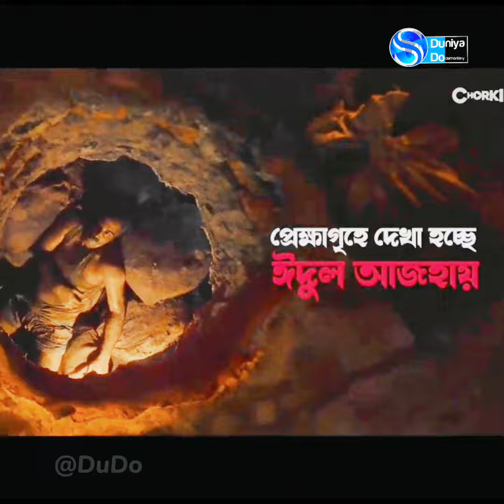প্রকাশ পেলো "সুড়ঙ্গ" সিনেমার ফার্স্ট লুক | Surongo | First Look | Afran Nisho | Raihan Rafi | Chorki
‘সুড়ঙ্গ’-এর ভেতরে কী খুঁজছে নিশো? ঈদুল আজহায় প্রেক্ষাগৃহে আসছে, বছরের সবচেয়ে প্রতিক্ষিত সিনেমা 'সুড়ঙ্গ'!!সাথে প্রথমবারের মতো আফরান নিশো-কে বড় পর্দায় নিয়ে আসছে পরিচালক রায়হান রাফী। যৌথ প্রযোজনায় আলফা-আই ও চরকি।

এবার 'সুড়ঙ্গ ' দিয়ে চলচিত্র কাঁপাতে আসছে আফরান নিশো। Afran Nisho ' Surongo ' Movie

আসছে নিশোর প্রথম সিনেমা 'সুড়ঙ্গ' | Surongo
Afran Nisho ফাটিয়ে দেবে 🔥SURONGO FIRST LOOK REACTION|PATHAAN RELEASE এর আগেই রেকর্ড করলো 😱SRK

Surongo 🔥 Teaser Trailer Reaction Review

Surongo (সুড়ঙ্গ) Official Teaser Of 1st Look, Review & Reaction, Afran Nisho, Raihan Rafi, Chorki

কবে শুরু হচ্ছে রায়হান রাফির 'সুড়ঙ্গ' সিনেমার শুটিং? | Surongo Movie

চলচ্চিত্রে পা রাখছেন আফরান নিশো | Chorki | Surongo | Afran Nishoo | Tama Mirza

নির্মাতা রায়হান রাফির সঙ্গে তমা মির্জার ঘনিষ্ঠ ভিডিও | চিত্রনায়িকা তমা মির্জা | Toma Mirza Latest

আফরান নিশো প্রথম সিনেমার শুটিং । সুড়ঙ্গ। Afran Nisho। bangla movie shooting। natok uncut। bts।

Nisho র "সুড়ঙ্গ'' মুভির মহরতে হলো মজার ঘটনা! Interview র মাঝে ঘটলো কি মারামারি?

আমি ফিল্ম করলে সেভাবেই করবো: আফরান নিশো | Afran Nisho | Actor | Bangla Natok

About this channel : DuDo means Duniya/World Documentary. DuniyaDocumentary is an online television portal & presents accurate news only for entertainment.This channel is an also easy way to get to know the world.